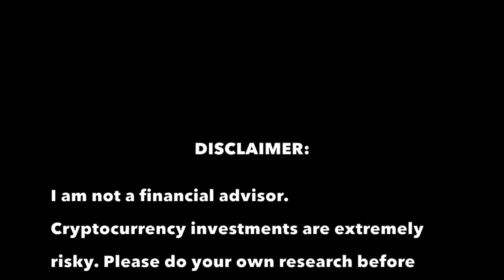What are Initial Coin Offerings (ICOs)? How can Indians invest in ICOs? (Hindi)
You can learn all about Initial Coin Offerings (ICOs) in this video. Indian cryptocurrency investors can also learn about the essential steps that they need to take before investing in ICOs.